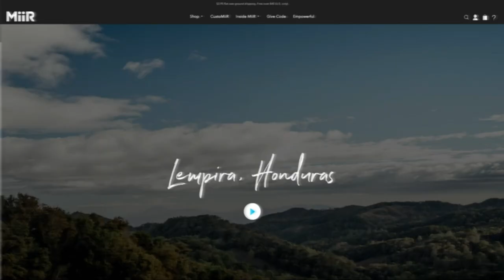Best Coffee Mug Tumbler 2020 - TOP 7 Tumbler Coffee Mugs Available On Amazon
I created a list of the 7 Best Coffee Mug Tumblers In 2020 and are available on amazon, search no further because i'm giving you top Coffee Mug Tumblers of 2020 so you don't have to.

7.) Diller Insulated Tumbler 00:18
✓ Amazon US
Insulated vacuum: Diller Classic coffee tumblers are double-walled and vacuum sealed, holding drinks hot / ice for hours (49 ° C/120 ° F).

6.) YOUKE OLA Stainless Steel Tumbler 01:07
✓ Amazon US
With YOUKE OLA by your side, barbecues at the backyard are always better. The YOUKE OLA Tumbler helps you to enjoy with one hand your Moscow Mules or hot tea, so you can keep the other hand free for stuff like compulsory grill mastering, or high fives spontaneously. Hot or icy, double wall insulation with TempShield helps ensure that your drink stays at the perfect temperature inside your tumbler cup.

5.) MiiR Insulated Tumbler 01:56
✓ Amazon US
Inspired by the timeless cup of paper, our Vacuum Insulated Stainless Steel Tumbler is simple, easy to travel with and fits comfortably into both your cupholder and your daily routine. From coffee tumbler to iced tea cup, our insulated tumbler with double wall vacuum keeps your drink hot or cold longer.

4.) CHILLOUT LIFE Tumbler Travel Mug 02:39
✓ Amazon US
CHILLOUT LIFE goods come with a LIFETIME GUARANTEE: 100% Satisfaction or your money back, without any doubts! Purchasing this High QUALITY 30 OZ TUMBLER Package does not pose any danger.

3.) CHILLOUT LIFE Tumbler 03:30
✓ Amazon US
The LIFE CHILLOUT 30 oz. Tumbler is a high quality stainless steel powder coated tumbler with splash proof sliding lid. This insulated tumbler is perfect for your favorite coffee or iced drinks.

2.) Juro Vacuum Insulated Tumbler 06:48
✓ Amazon US
Stay Hot or Stay Cold-Keep your preferred beverage temperature for an extended period of time while selecting Juro. Any hot drink, like coffee, will remain hot for up to 6 hours. Cooler drinks (i.e. lemonade), can stay cold for up to 24 hours. The high-quality stainless steel and the double-walled insulation system ensure that over time, beverages will remain either hot or cold.

1.) Greens Steel Beast Tumbler 07:34
✓ Amazon US
Offering an unrivaled value for money: 2 unbreakable steel straws, a free straw brush to make cleaning even easier and 1 proof splash cover in a beautiful Gift Box. We decided to set ourselves apart and be the best with so many second-rate tumblers available on the market!